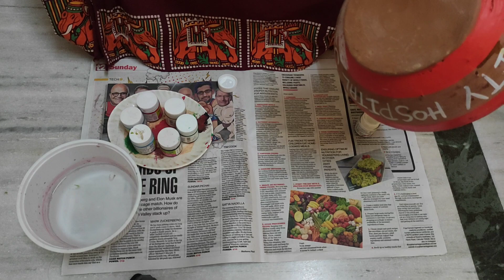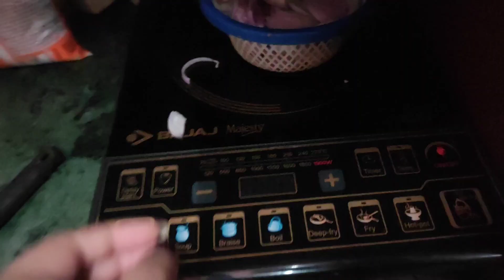রথের মেলায় যাওয়া হল না 😒||ডাল ফুচকা খেয়েছ তোমরা?|| চিলি চিকেন করল মা অনেক দিন পর🤗dailyvlog